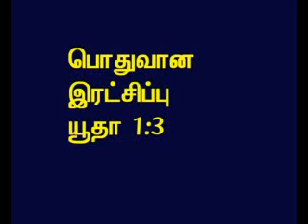TAMIL BIBLE VIDEO COMMENTARY JUDE PART 3